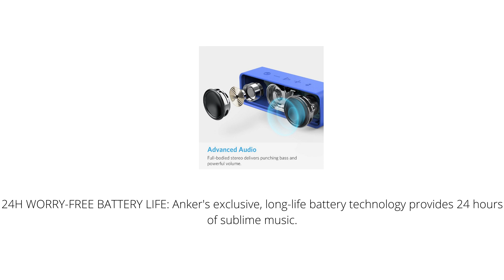Anker Sound core Bluetooth Speaker with 24-Hour Playtime, 66-Feet Bluetooth Range & Built-in Mic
ASTONISHING SOUND: Breathtaking stereo sound with deep bass is delivered with exceptional clarity and zero distortion by two high-sensitivity drivers and a patented bass port
24H WORRY-FREE BATTERY LIFE: Anker's exclusive, long-life battery technology provides 24 hours of sublime music
WATERPROOF BUILD: IPX5-rated casing offers complete protection against liquids
EFFORTLESS CONNECTIVITY: Bluetooth 4.2 ensures instant pairing and maintains a strong connection up to 66 ft
BassUp TECHNOLOGY: An in-house tuned digital signal processor analyzes the low frequencies to intensify the song’s bass in real-time.
GRAB, GO, LISTEN: Lightweight, yet robust unibody design provides the perfect soundtrack for the park, yard, or anywhere else at home or away